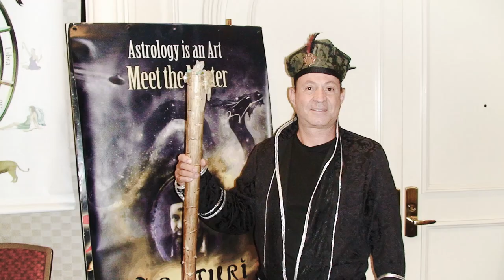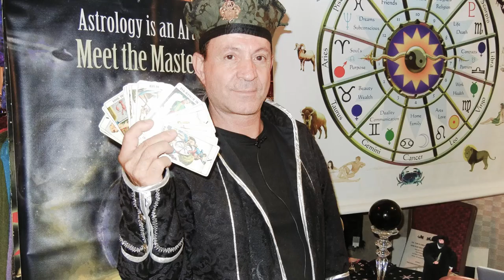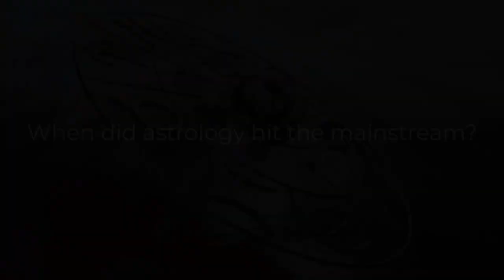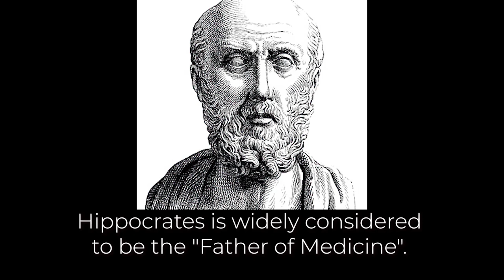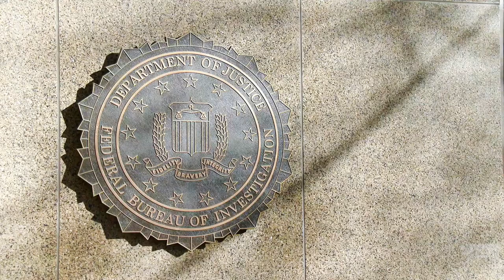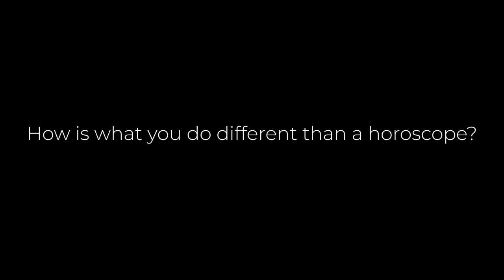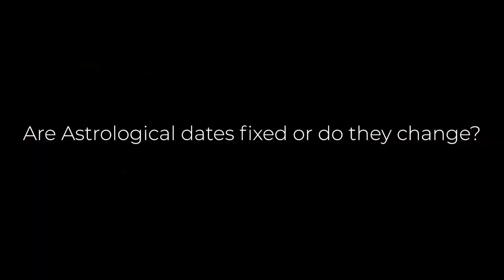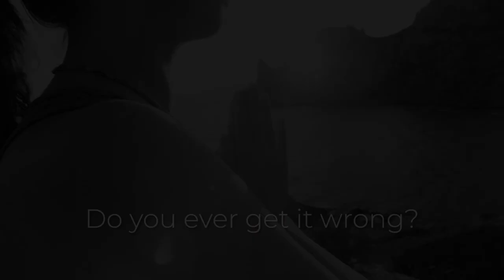Unlocking the Mysteries of Divine Astrology with Dr. Louis Turi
This engrossing documentary examines Divine Astrology through the eyes of one of its chief practitioners. Dr. Louis Turi speaks of the cosmic face and celestial tools of the creator through the practice of Nostradamus' Divine Astrology.

🔴This is my IMDB. There are many like it but this one is mine.
🔴 I run a great facebook group all about Distribution and Marketing
🔴 Just created a new Facebook Page for general info on Indie Filmmaking
🔴IF YOU DO WANT TO GIVE FILMHUB A TRY